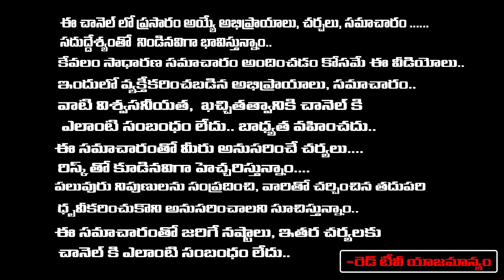SRAVANTHI - రేపే తొలి ఏకాదశి పూజ చేసే అస్సలైన విధానం... | Toli Ekadasi | RedTv Subham